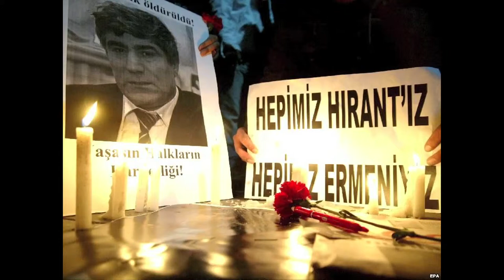Maureen Freely, Keynote Speaker at IDEA Annual Conference 2013